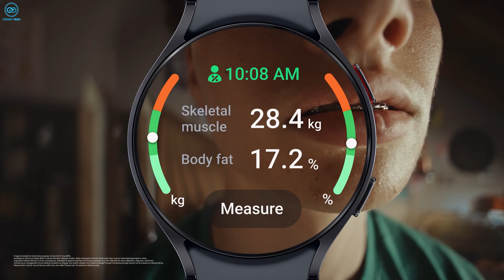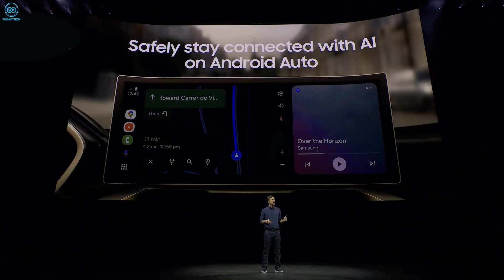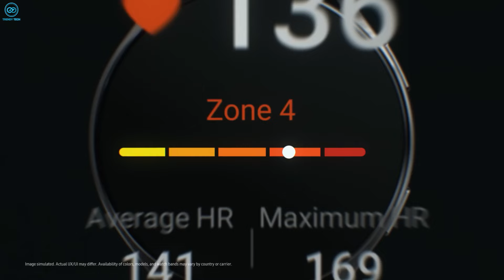Apple Watch Series X: Supreme Watch of Them All?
As we eagerly await the release of the Apple Watch 10, also known as the Apple Watch X, get ready for a revolutionary change in the Apple Watch lineup. The 10th anniversary of the Apple Watch Series will be celebrated with the release of this groundbreaking design. Come along as we examine the nuances of this innovative design and cover all the information you require regarding its release date and cost.